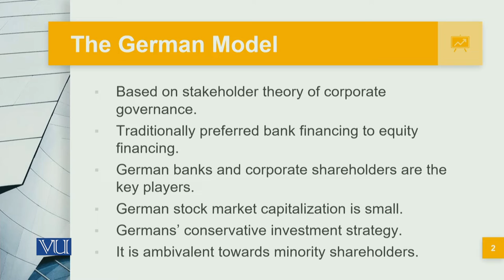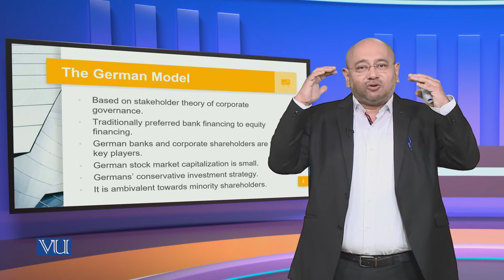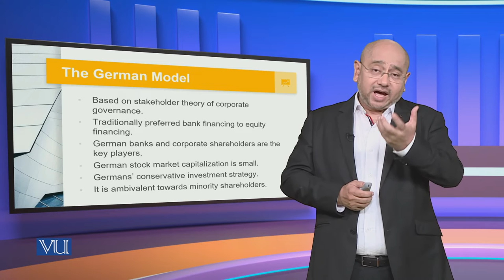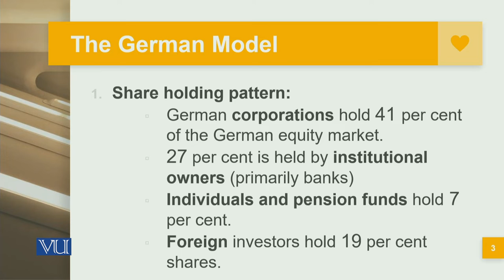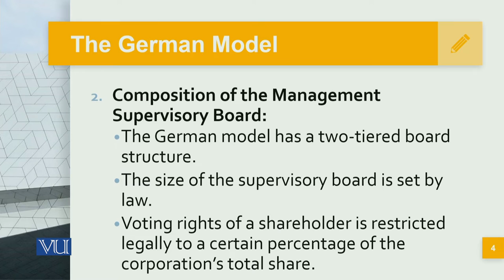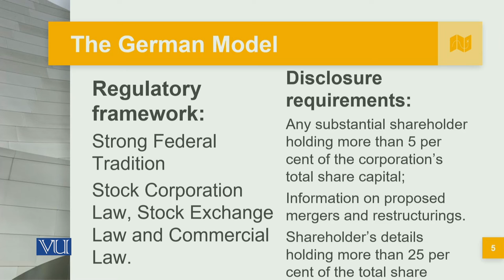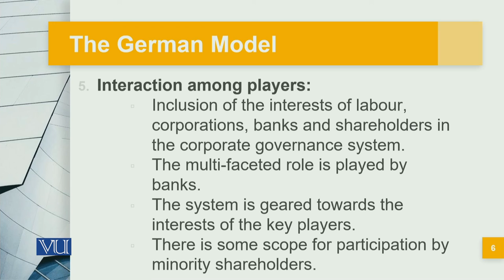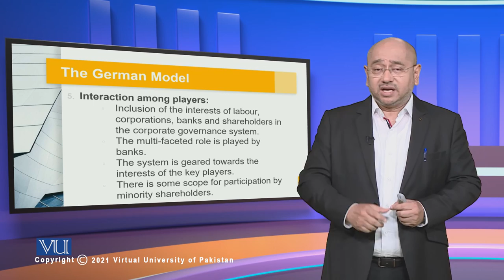The German Model | Corporate Governance | MGT717_Topic029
Topic029: The German Model,
By Syed Hussain Haider